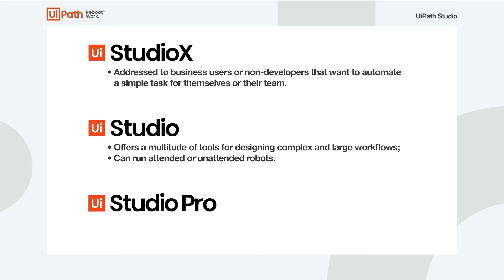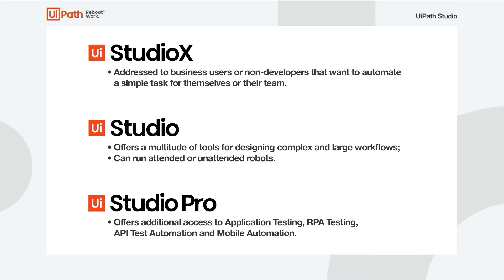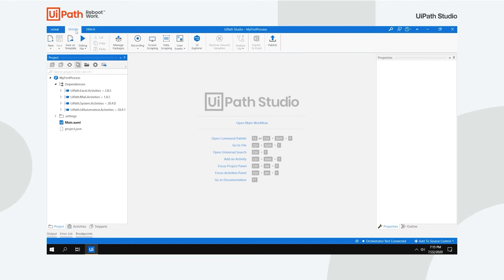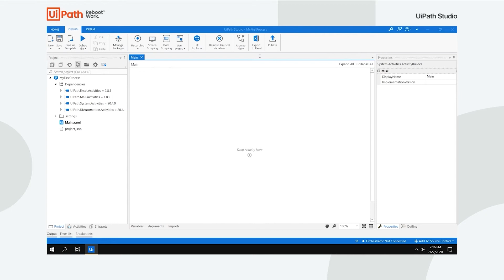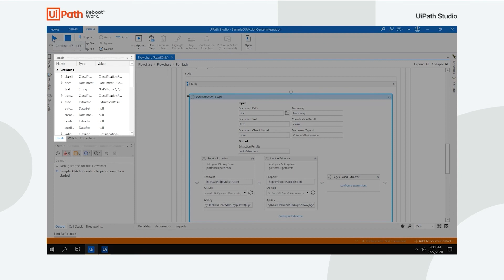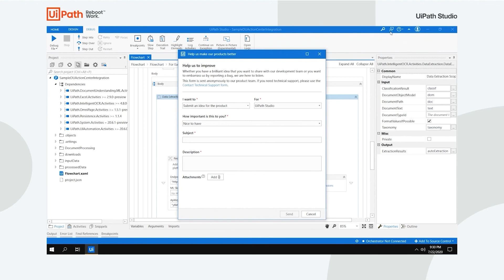Introduction to UiPath Studio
After watching this video you will be able to easily integrate UiPath Studio in your automation projects.